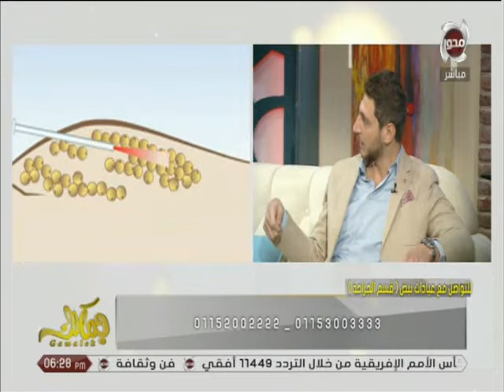جمالك | تعرفى على عملية الشد بعد شفط الدهون